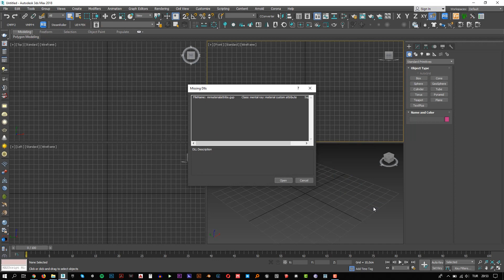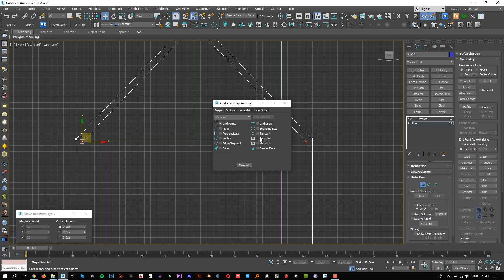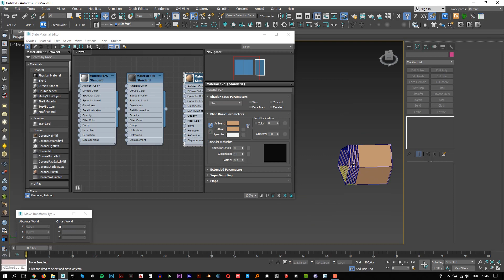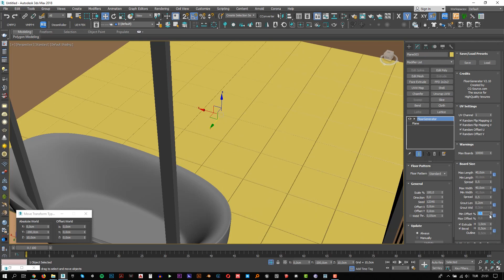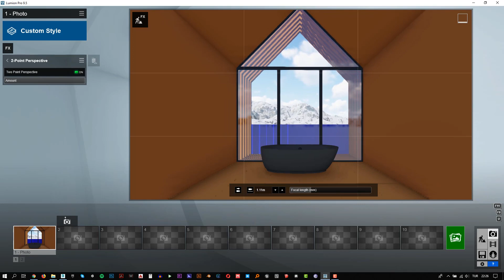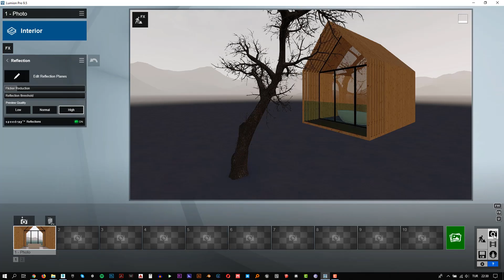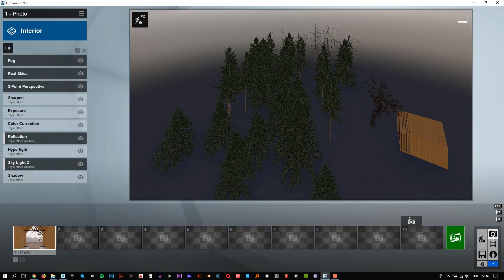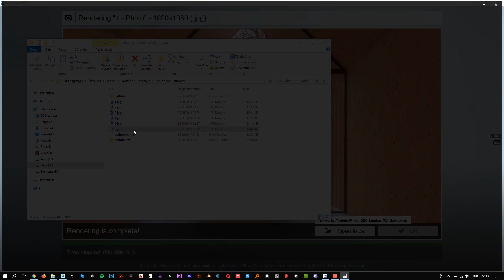3dsMax And Lumion 9.5 | Interior Bathroom Scene Workflow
Hello Everyone,

In this video, you will learn how to create a photo-realistic modern bathroom scene using 3ds Max and Lumion 9.5. First I make a basic bathroom scene in 3ds Max and then in Lumion I make some realistic materials.